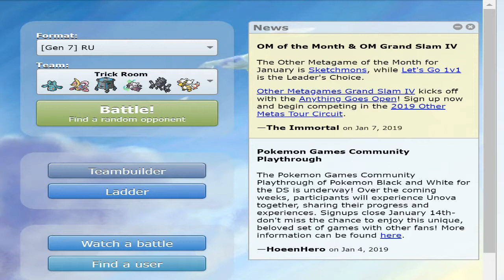POKEMON SHOWDOWN RU - THOUGHTS ON RECENT TIER SHIFTS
Will the recent drops result in near-immediate quick bans? Or will it make for a more interesting meta? Let me know what you guys think in the comments down below!